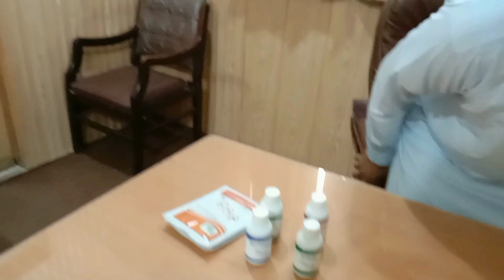Vitamins Detail||interview marketing manager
gulgasht pigeon joiya
multan